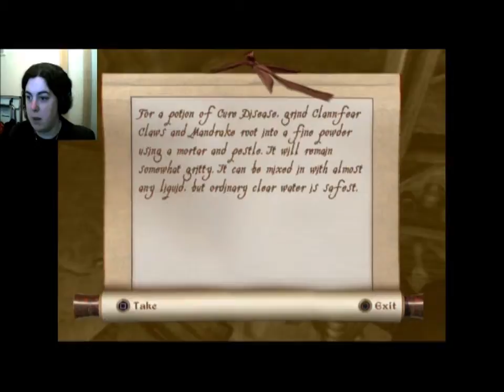Let's Play Oblivion part 15 All because I stole a carrot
So much trouble I'm in all because of a carrot